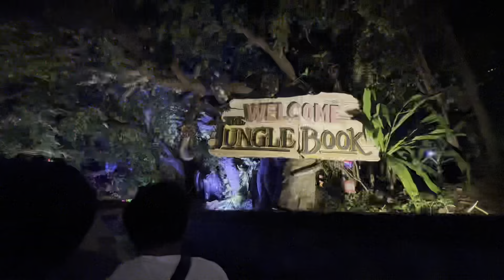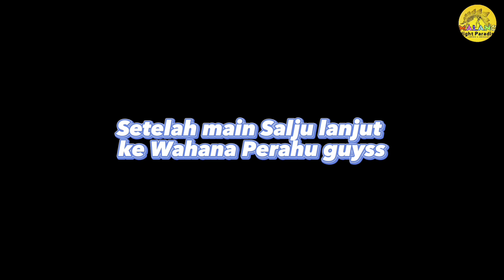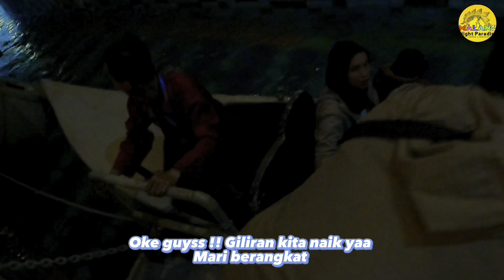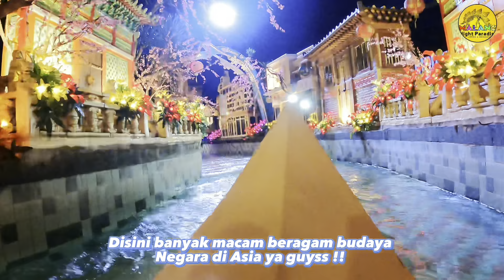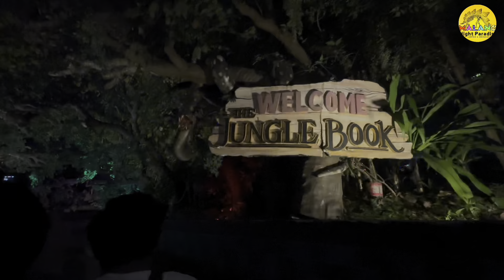Wisata Malam !! Malang Night Paradise Terbaru 2023 || Viral se-Jawa Timur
Assalammualaikum teman-teman, Semoga Kalian Sehat Selalu !!

Oke teman-teman kali ini Caca dan Family berkesempatan liburan ke Malang, Jawa Timur. Kali ini saya akan pergi main ke Wisata Malam, Malang Night Paradise Terbesar di Indonesia teman-teman. Yaitu tempat Wahana Malam dan Permainan. Gimana keseruan ikuti dan tonton videonya yaa !!

Harga Tiket :

Nama : Malang Night Paradise, Hawai Group 2023
Tempat : Malang, Jawa Timur
Tgl : 29 Juni 2023
Price : Rp. 85,000 - Rp. 155,000. (Harga tiket dapat berubah sewaktu-waktu)

Pemesanan Tiket : Add On Loket
Kamera : iPhone 14 Pro Max & GoPro Hero 9

Okee teman-teman, selamat menyaksikan dan stay tune yahh ... hehehe 😁